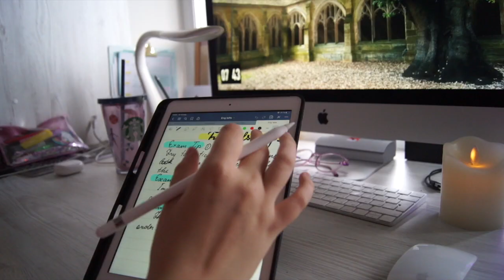my REAL online school Routine | 2021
This is literally my real online school routine :-)